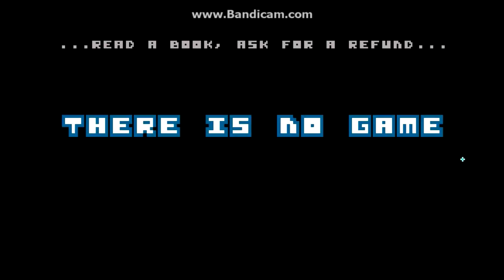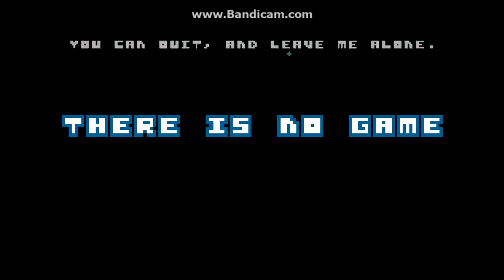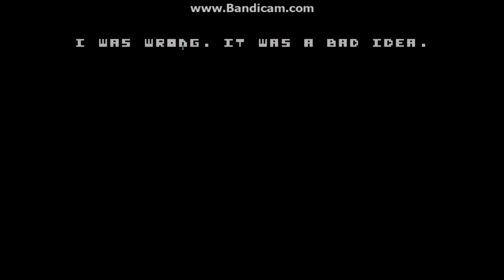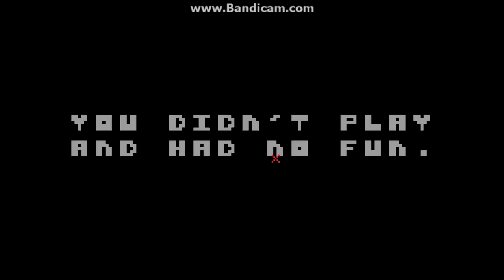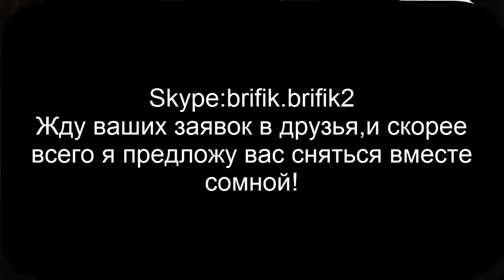ЗДЕСЬ НЕТ ИГРЫ!НЕ ВКЛЮЧАЙ ЭТО ВИДЕО!